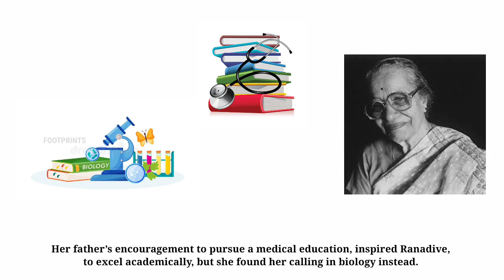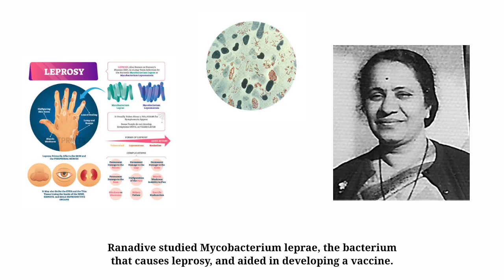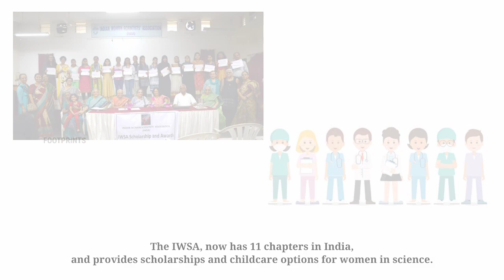Dr. Kamal Ranadive - Who was Dr. Kamal Ranadive? Indian cell biologist's 104th Birthday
Indian cell biologist,  Dr. Kamal Ranadive's 104th Birthday.

Kamal Samarath, better known as Kamal Ranadive, was born on 8 November, 1917, in Pune, India.

Her father’s encouragement to pursue a medical education, inspired Ranadive, to excel academically, but she found her calling in biology instead. In 1949, she received a doctorate in cytology, the study of cells, while working as a researcher, in the Indian Cancer Research Center (ICRC).

After a fellowship, at Johns Hopkins University, in Baltimore, Maryland, USA, she returned to Mumbai (then Bombay) and the ICRC, where she established the country’s first tissue culture laboratory.

Ranadive studied Mycobacterium leprae, the bacterium that causes leprosy, and aided in developing a vaccine. In 1973, Dr. Ranadive, and 11 colleagues, founded the, Indian Women Scientists’ Association (IWSA), to support women in scientific fields.

Ranadive encouraged students and Indian scholars abroad, to return to India, and put their knowledge to work for their communities.

After retiring in 1989, Dr. Ranadive worked in rural communities in Maharashtra, training women as healthcare workers, and providing health and nutrition education.

The IWSA, now has 11 chapters in India, and provides scholarships and childcare options for women in science.